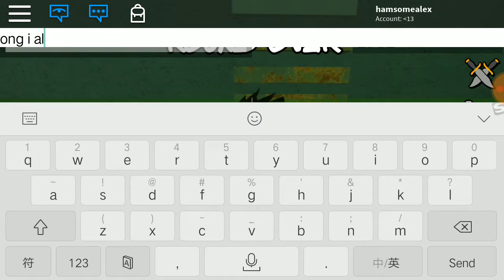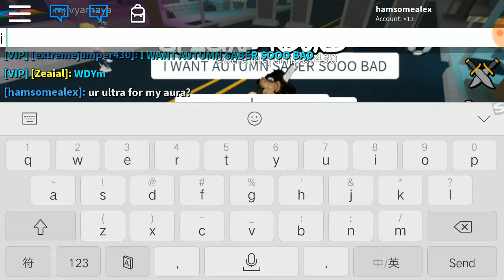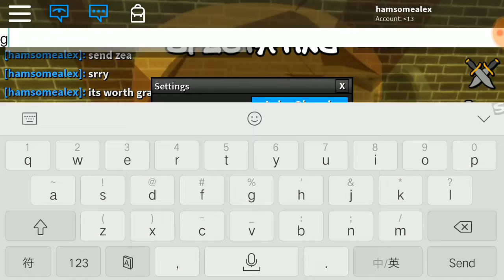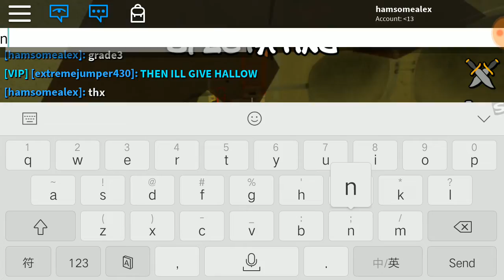GIVING AWAY A FREE VAMPIRE!! (Assassin)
Today im giving away a free vamp!!
to join _ do these below
Shout out to zeaial:
starts tomorrow!!
Srry guys ended